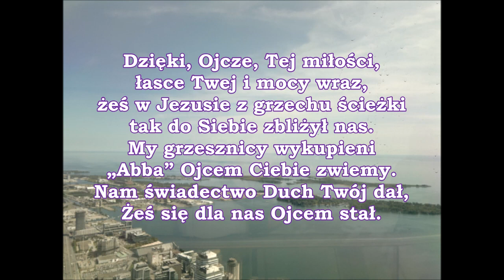pieśń 020 Dzięki, Ojcze, Tej miłości, łasce PDiE Pieśni Duchowe i Ewangelizacyjne 8 7 8 7 8 8 7 7